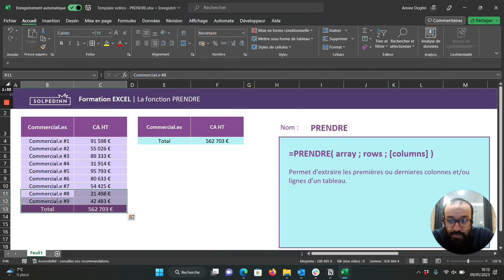La fonction PRENDRE - Tuto Excel